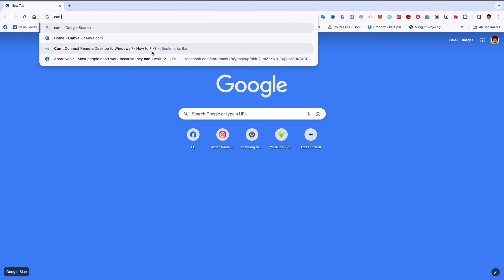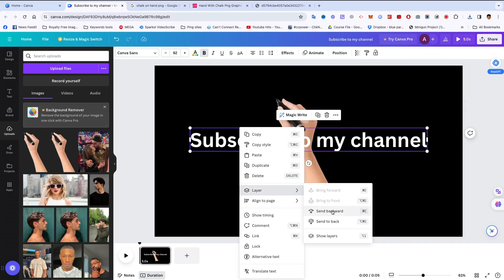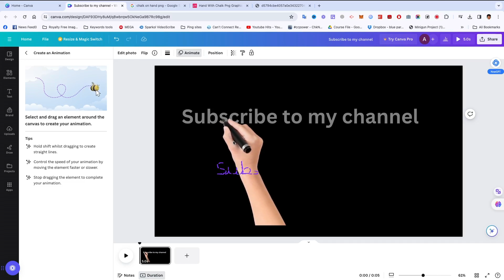How To Make Whiteboard Animations Using Canva - Tutorial (2024)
How To Make Whiteboard Animations Using Canva

Learn how to make amazing whiteboard animations using Canva! In this tutorial, we'll show you step-by-step how to create engaging and professional whiteboard animations with the help of Canva's easy-to-use features. Perfect for businesses, educators, and content creators who want to make their presentations and videos stand out! No fancy software or expensive subscriptions needed - just Canva and your creativity!